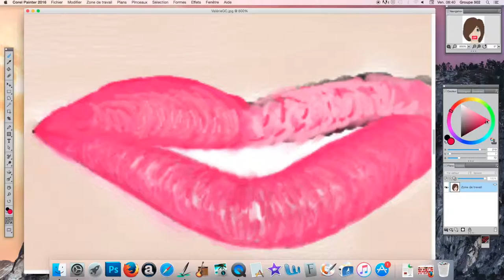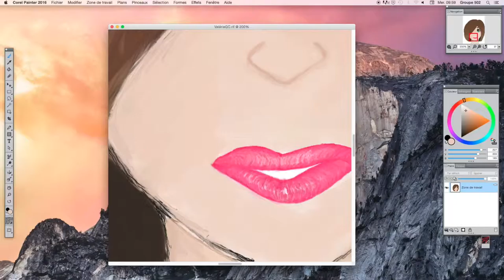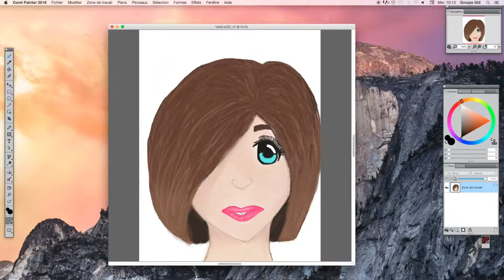Valérie Gentile Cormier